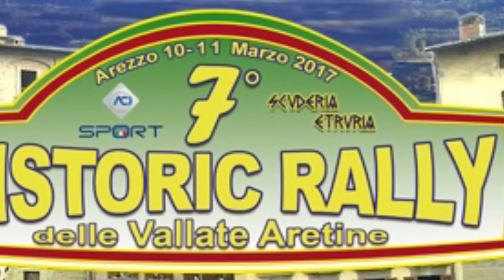7º Historic Rally Vallate Aretine 2017 [HD]